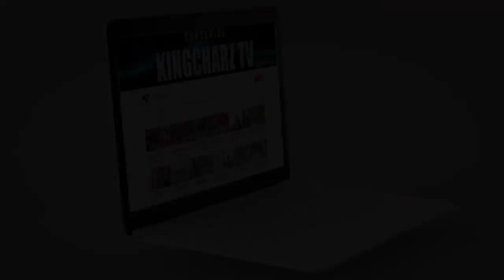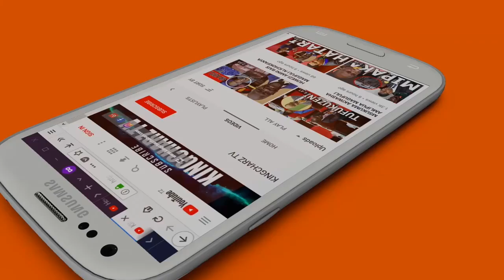Tundu Lissu, spika Ndugai Waendelea 'kuminyana' Mshahala wapigwa pini...